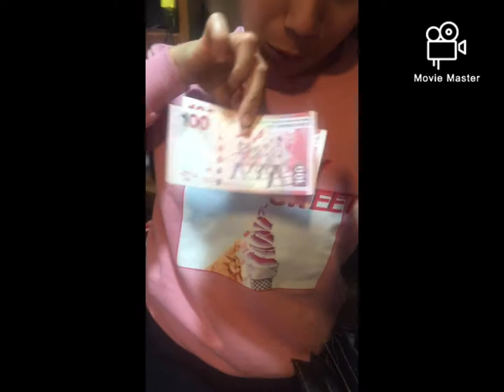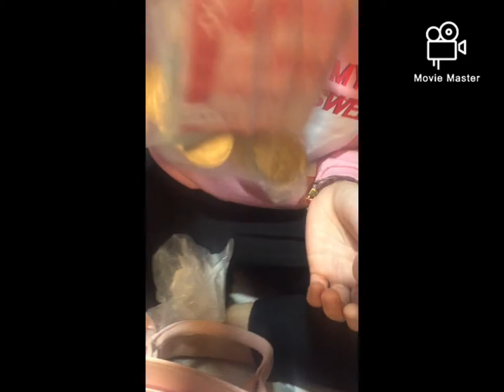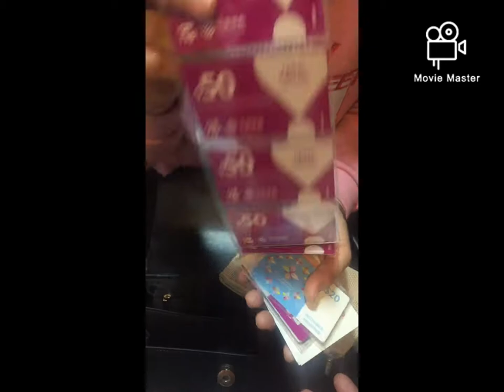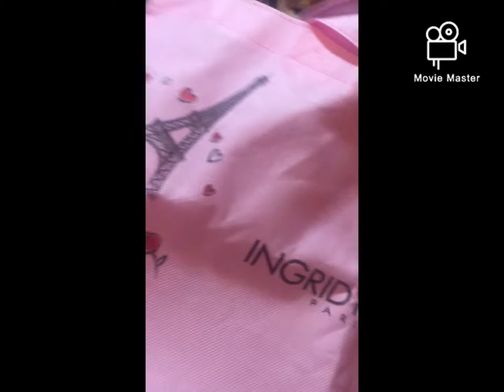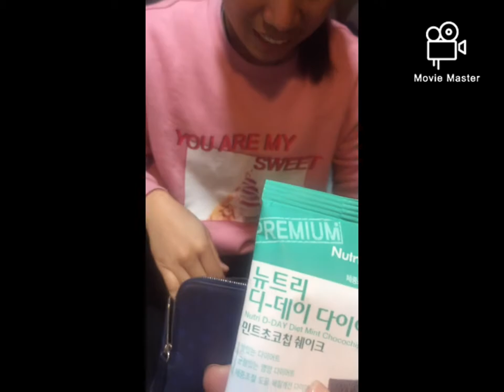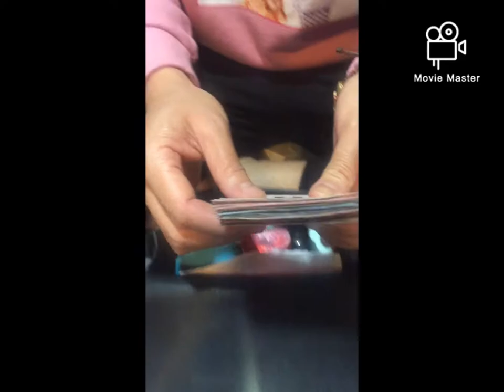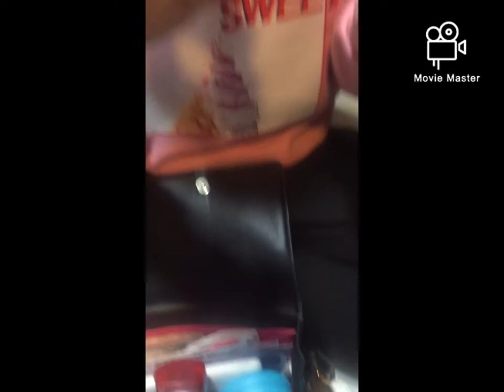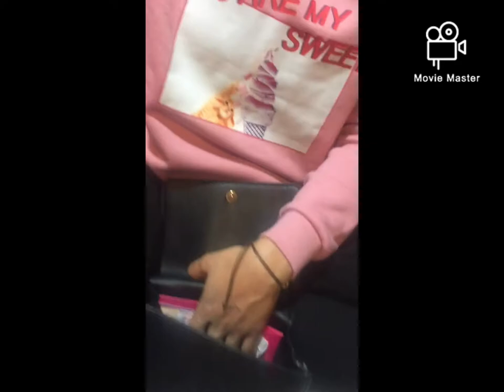boarding house bag raids